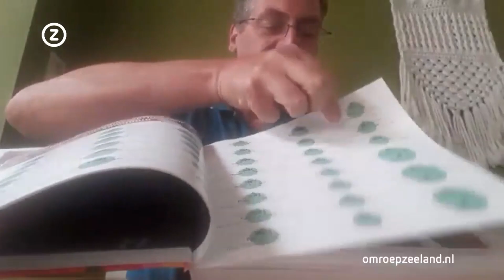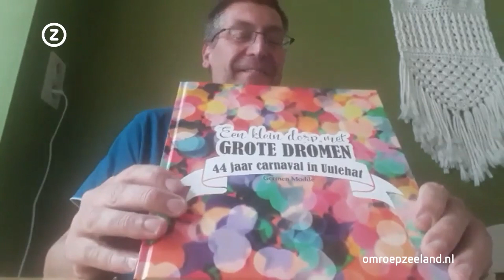Trots op Zeeland, 06 augustus 2020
De Zeeuwse jungle in en al veertig jaar polonaise in 't Uulehat.